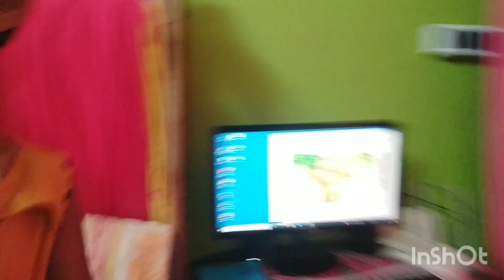ভোর বেলায় মাঠে দৌড়াতে গেলাম ❓❓কি হয়েছে আমার#bangli_vlog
আমাদের চ্যানেলের ভিডিও দেখার জন্য তোমাদের সবাই কে স্বাগত জানাই।

ভোর বেলায় মাঠে দৌড়ানো শরীরের পক্ষে ভালো।

আমাদের চ্যানেলের ভিডিও গুলো যদি তোমাদের ভালো লাগে তাহলে অবশ্যই আমাদের চ্যানেলে যারা নতুন বন্ধু আছো তারা চ্যানেলটিকে সাসক্সাইব করো আর একটি করে লাইক শেয়ার কমেন্ট করো🙏🙏